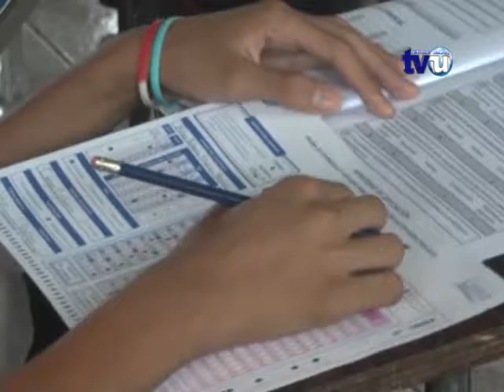INU prepara sus estudiantes para la PAES